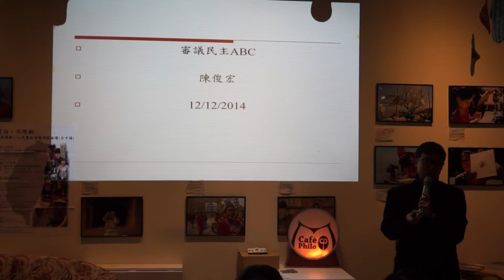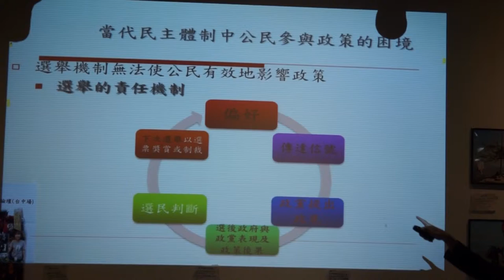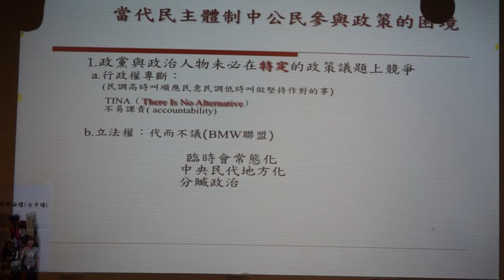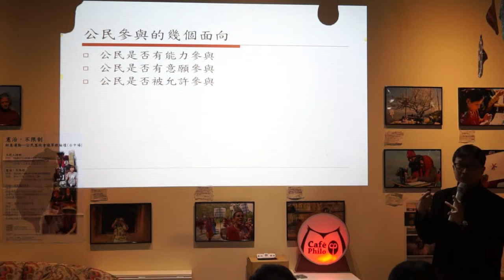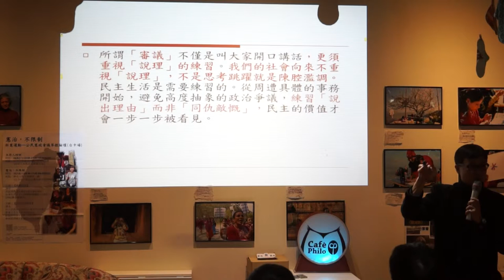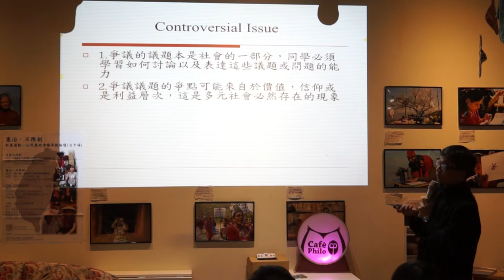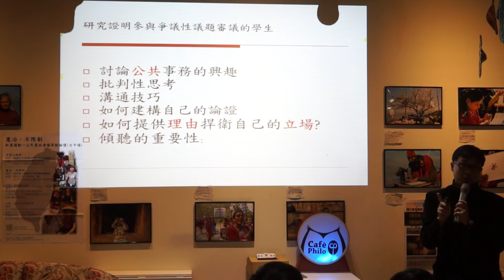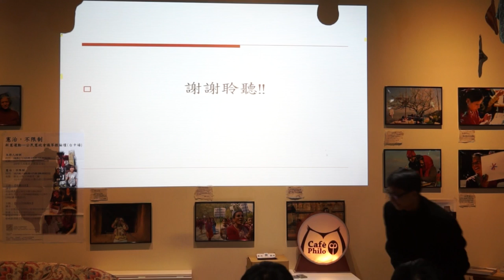20141212 【哲學星期五@台中】─「家園想像，我的未來我作主～審議民主ABC」 Part 2－與談內容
當你看著電視新聞，學生走上街頭、民眾家園被迫拆毀，是否覺得滿腔熱血或義憤填膺，然而，許多意見想表達卻苦無管道？更多人一定也曾感覺，理應代表人民的立法機關做出的決定悖離民意，卻又同感無能為力？在代議政治的運作下，議會的民意通常是經過有意識篩選的，此時，另一種得以彌補代議士長期壟斷公共事務主導權的制度，即是近年來常聽到的「審議式民主」。

審議式民主的起源可回溯至古希臘雅典，直至二十紀末，人們開始強調公民得不透過中介團體而直接參與公共事務。憑藉一種非正式的公共領域，透過各種對話平台與機制，使「審議」不再侷限於正式且決策取向的協商機構，而是注重平等參與和足夠的對話空間，使公共議題得以多元地被討論。

今年318佔領國會運動期間，無論是議場內或者街頭上，台灣社會所呈現出的民主方式多元而豐富，於是我們有了賤民解放區、大腸花論壇，更有D-Street。在這網路時代，接受充足資訊之後的人民，已不再輕易被政客的花言巧語所綁架，當人民學著認知到充足訊息，審慎思辯，人民所做出的民主決定又豈會比專家政治要來得差？而當我們更能理解社會上每個人彼此間的差異，尋求彼此最大共識後，這樣的我們是否又將距離「我們是民主的台灣」的理想更近一步？

想要了解更多關於審議式民主的內容嗎？或者想要說說您對審議式民主的看法嗎？這週五，哲學星期五@台中，帶你一同來認識審議民主的基本ABC知識，同時討論我們的家園想像與未來，人民如何作主？

【時間】2014/12/12 (五) 19:00 ~ 21:00
【主持】陳芯儀 | 靜宜大學法律系學生、靜宜大學法律服務社成員
【與談】陳俊宏 | 東吳大學政治系副教授、台灣守護民主平台理事
呂家華 | 台灣守護民主平台公共政策部主任

"318後，審議民主是顯學？是競選口號（呂家華）？